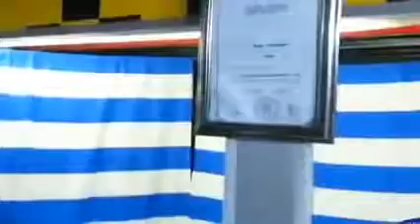Kaskrout lablabi fruits de mer